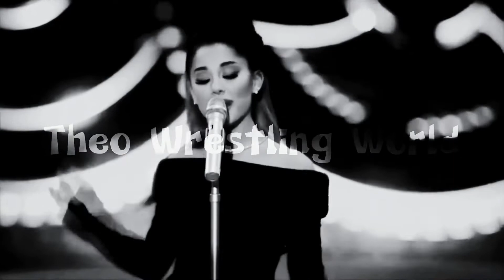My 2 edits for summer awards